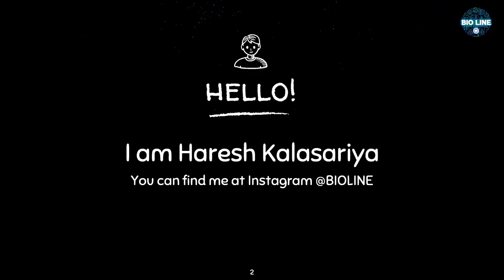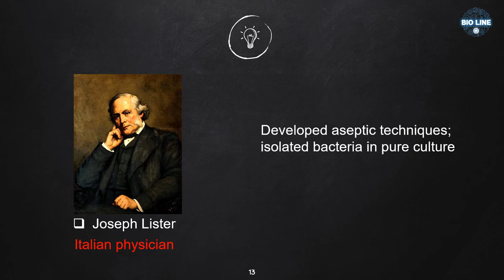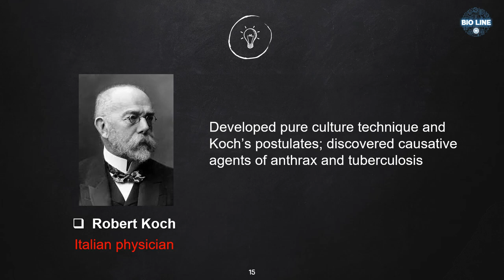Contributors of Microbiology (Part- 1)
BIO LINE is created to spread the knowledge of Microbiology, life science and biology by sharing all this free  lectures video presented by  Haresh Kalasariya on YouTube. All these tutorials are brought to you for free.
Google drive link for materials:

Haresh S. Kalasariya

Editing & Desining done by:
The Sparrow Production
IDs: